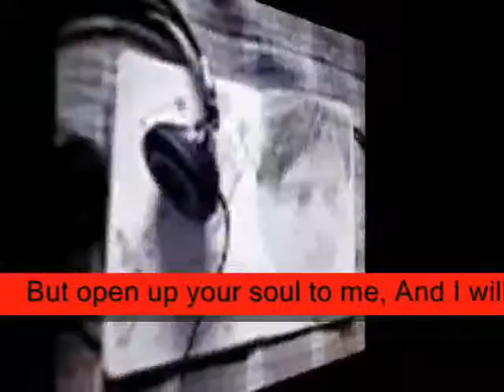I will make it right ,